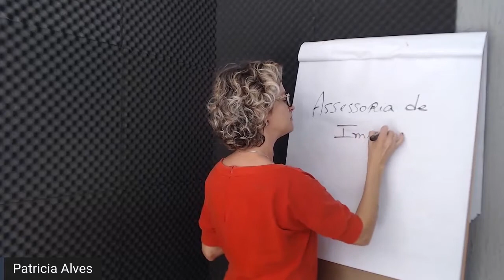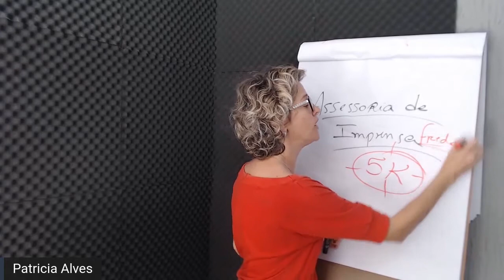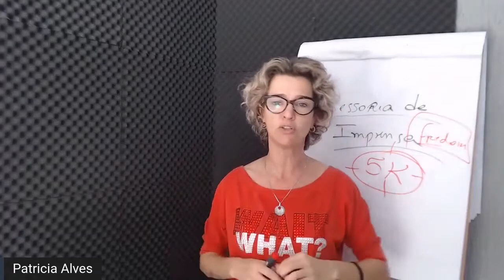O que você ainda não viu e que pode mudar sua vida no jornalismo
Quer receber esse conteúdo completo?

100% online e 100% gratuito